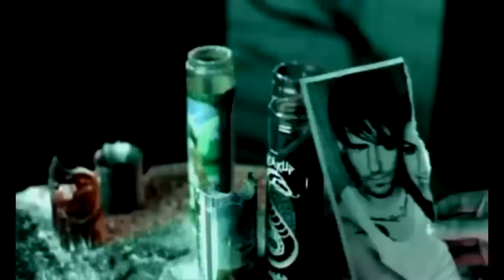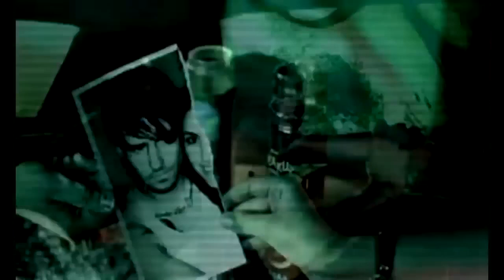Bullet For My Valentine Tears Don't Fall Original Version 2009 Official Music Video 😈😎❤️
I Remember That Year , Cuz For Once This Happens To All , And Vice Versa ... Mainly After Suction Comes Revenge , But Mine Came Late Tho 😎 Now , The Conscience Bite Takes Hold Of? So, Feel It Biach 😈